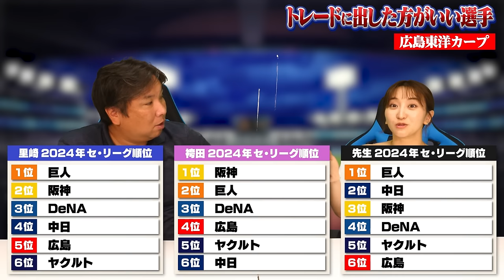【作業用・睡眠用・聞き流し】トレード期限残りわずか‼︎2024年トレード候補12球団一気見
00:00中日ドラゴンズ
13:38埼玉西武ライオンズ
26:29阪神タイガース
35:57千葉ロッテマリーンズ
45:26東京ヤクルトスワローズ
54:02東北楽天ゴールデンイーグルス
01:03:13読売ジャイアンツ
01:12:36北海道日本ハムファイターズ
01:23:23広島東洋カープ
01:31:11福岡ソフトバンクホークス
01:43:07横浜DeNAベイスターズ
01:51:56オリックスバファローズ
02:00:00トレード先候補パリーグ編
02:10:37トレード先候補セリーグ編

2006WBC優勝！ベストナイン！ 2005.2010ロッテ日本一！

👇取材していただきました👇
【前半】